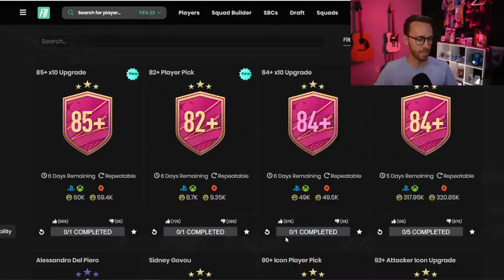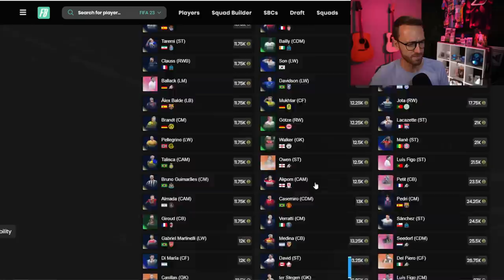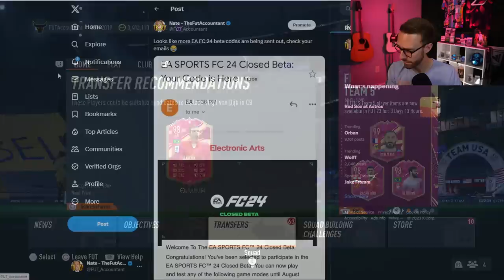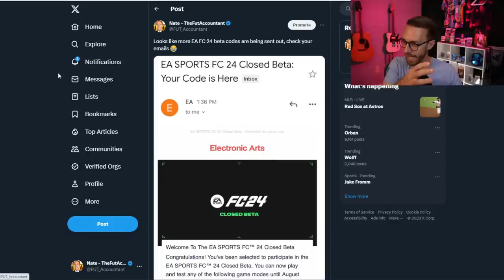This FUTTIES Pack Luck is BROKEN!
I can't believe my FUTTIES pack luck right now... how's yours?